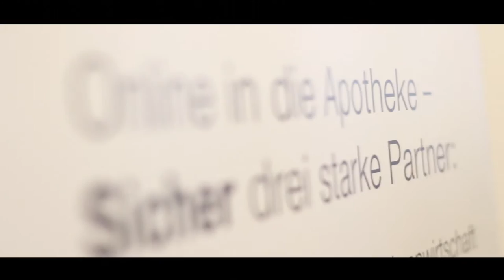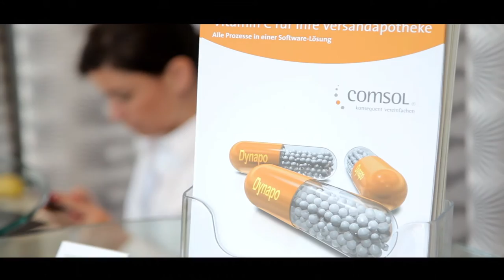bvdva15 - Der Film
Eindrücke vom 8. BVDVA-Kongress am 11./12. Juni 2015 in Berlin